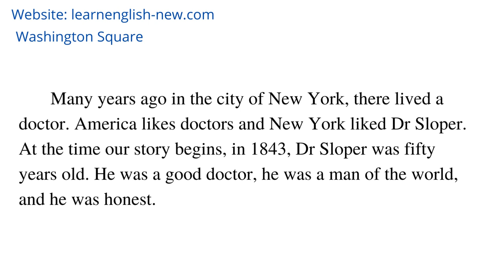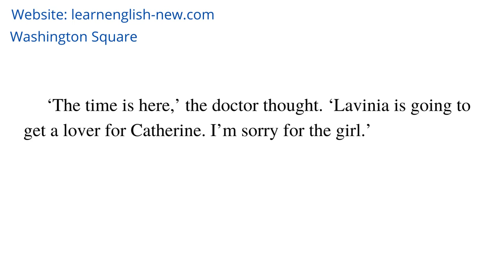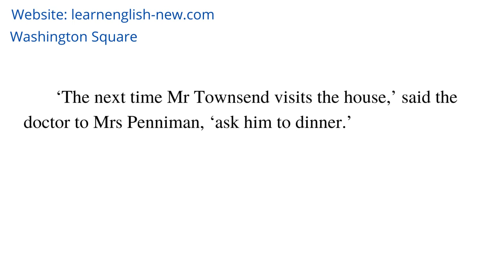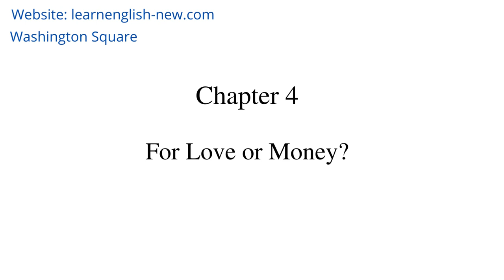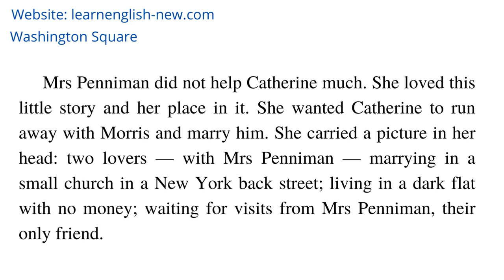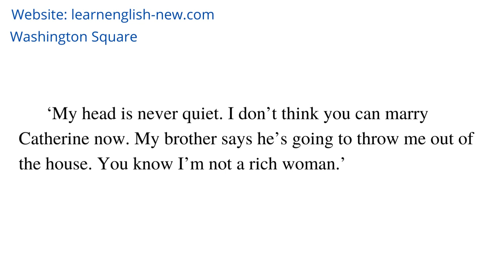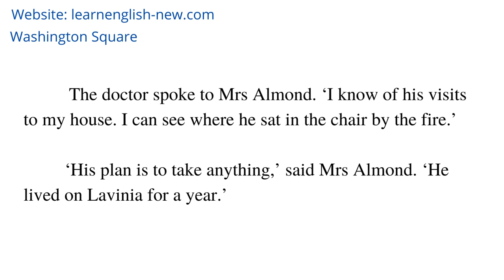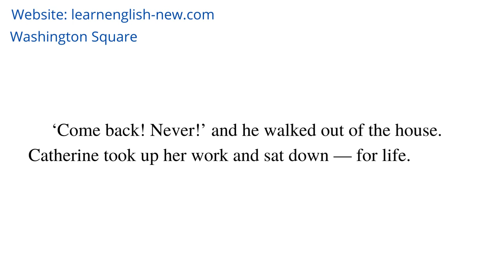Learn English Through Story Level 2 | Washington Square By Henry James Audiobook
"Washington Square" By Henry James Audiobook
Read by: Mohlaroy Kurbonova in English